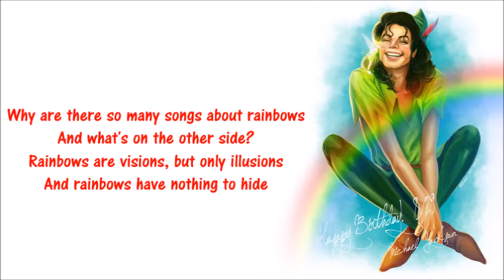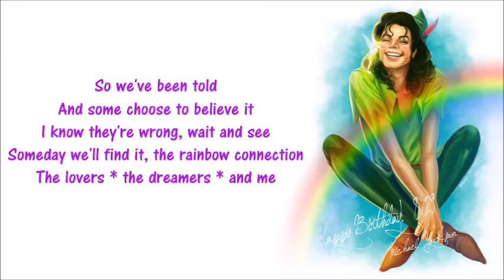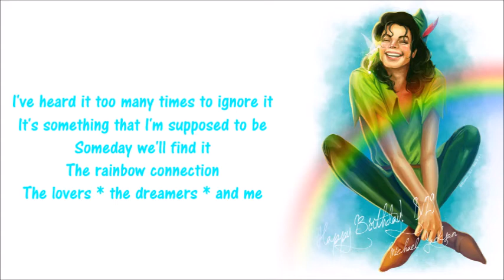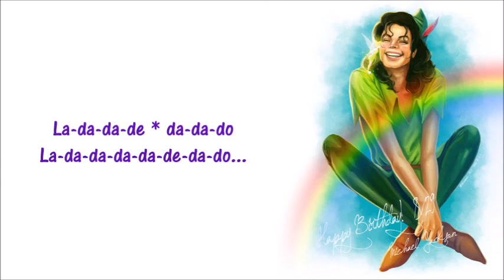Rainbow Connection ༺🌈༻ ThisL♥vesO4"Y❤U"❣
Why are there so many songs about rainbows
And what's on the other side?
Rainbows are visions, but only illusions
And rainbows have nothing to hide
So we've been told
And some choose to believe it
I know they're wrong, wait and see
Someday we'll find it, the rainbow connection
The lovers * the dreamers * and me
Who said that every wish
Would be heard and answered
When wished on the morning star?
Somebody thought of that
          And someone believed it
                    Look what it's done so far
What's so amazing that keeps us stargazing
And what do we think we might see?
Someday we'll find it
 The rainbow connection
All of us under its spell
We know that it's probably "MAGIC"
Have you been half asleep
      And have you heard voices?
              I've heard them calling my name
Is this the sweet sound
That calls the young sailors?
The voice might be one and the same
I've heard it too many times to ignore it
It's something that I'm supposed to be
The rainbow connection
La-da-da-de * da-da-do
La-da-da-da-da-de-da-do...

༺💌༻ Return To L♥veLetters ༺💌༻ 148C